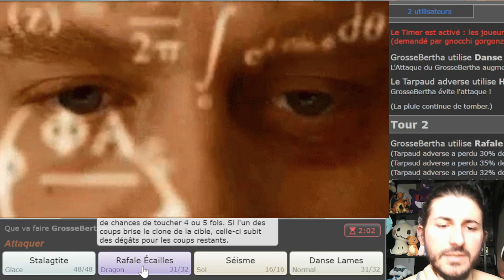POKÉMON MONOTYPE GLACE plus FORT QUE JAMAIS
Nouvelle vidéo stratégique sur Pokémon Showdown ! On fait du combat monotype Glace !
Je vous montre ma mono glace qui fait des ravages et qui est super fun à jouer ! Feunard d'alola et sablaireau sont de retour !

❱ Discord pour participer à la vie de la communauté et aux giveaways

Ce contenu a été créé en accord avec les conditions d'utilisation de la bibliothèque de sons Pokémon DP.